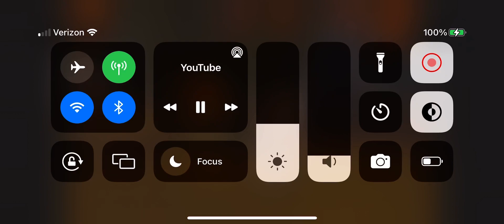Ratchet and Clank: happy